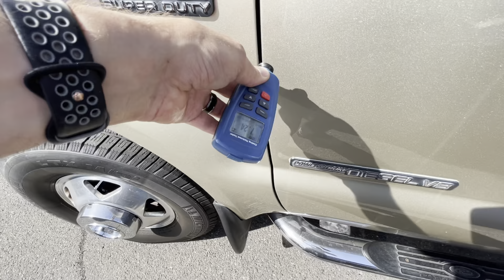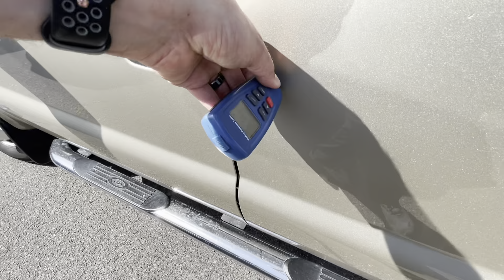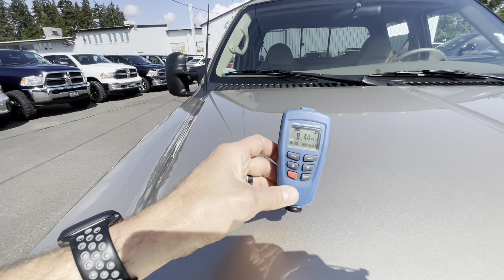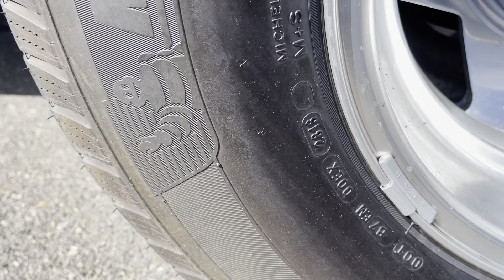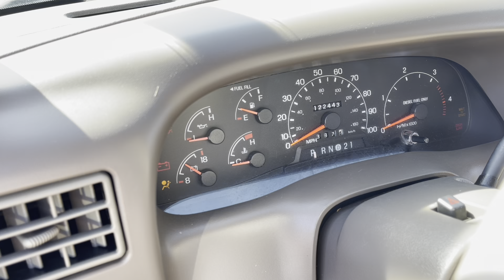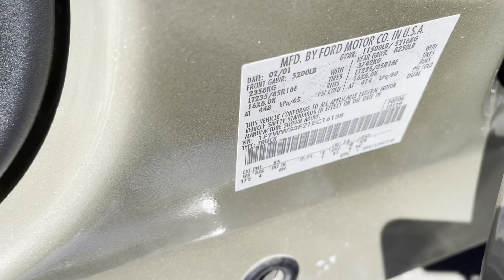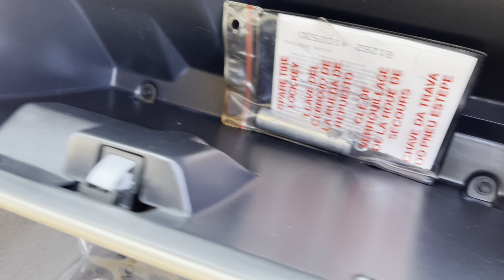2001 F350 Walk-around